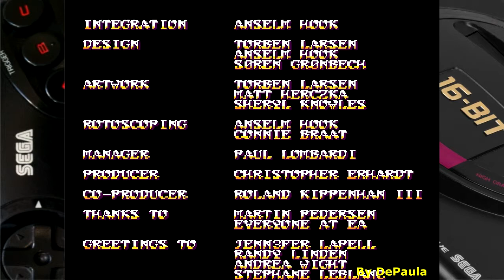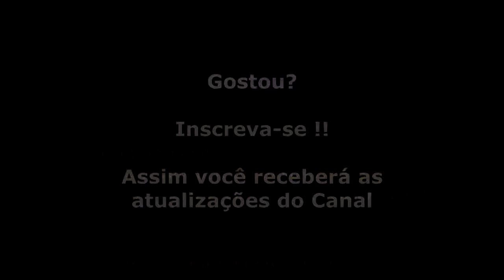Sword of Sodan (Mega Drive) Abertura e Final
Gosto muito dos games do Mega Drive mas este é o inferno na terra no mundo dos games. Gostaria de opiniões, afinal gosto é gosto!